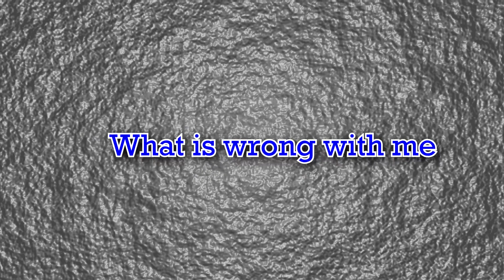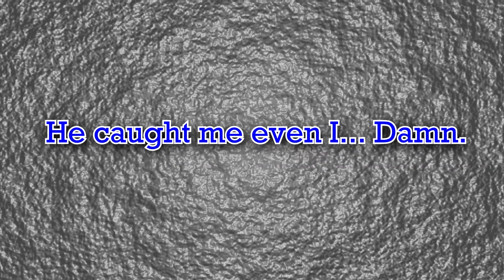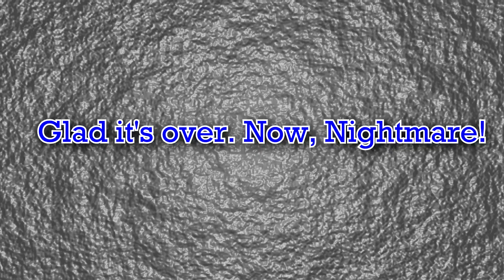Outlast - How hard would it be if Chris Walker is a GPS TRACKER in the Old Cell of Prison Block?